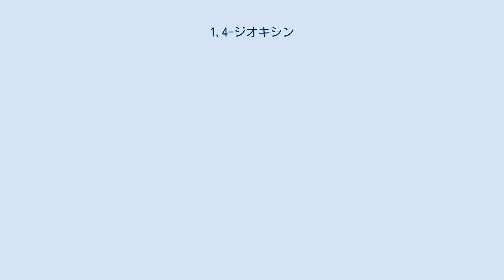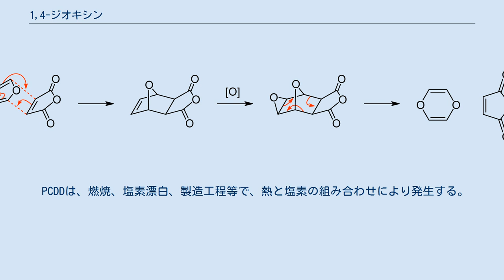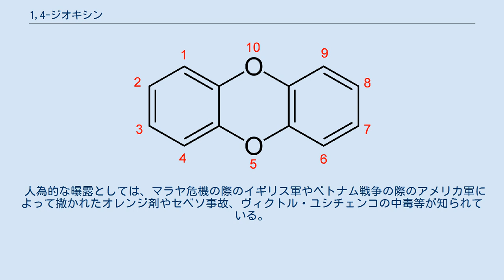1,4-ジオキシン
1,4-ジオキシン(1,4-Dioxin)またはp-ジオキシン(p-dioxin)は、化学式C4H4O2の複素環式非芳香族化合物である。
異性体として1,2-ジオキシン（o-ジオキシン）があり、こちらは過酸化物に似た性質のため、非常に不安定である。
 1,4-ジオキシンは、フランと無水マレイン酸からディールス・アルダー反応と呼ばれる環化付加反応によって生成する。
生成された付加物は炭素-炭素二重結合を持ち、エポキシドに変換する。
エポキシドは逆ディールス・アルダー反応を経て、1,4-ジオキシンが生成し、同時に無水マレイン酸が再生する。
 ジベンゾ-1,4-ジオキシンの骨格と置換基の番号 ジオキシン骨格に置換基が付いた化合物も「ジオキシン」と呼ばれる。
例えば、ジベンゾ-1,4-ジオキシンは、2つのベンゾ基が1,4-ジオキシン環に付いた化合物である。
 その環境汚染の深刻さから、科学的な文脈でdioxin（ダイオキシン）といった場合、一般的には、ジベンゾ-1,4-ジオキシンの塩化誘導体、より正確にはポリ塩化ジベンゾ-p-ジオキシン(PCDD)を指す。
その中でも四塩化誘導体の2,3,7,8-テトラクロロジベンゾ-1,4-ジオキシン(TCDD)が最もよく知られている。
PCDDはハロカーボンに分類され、その親油性からヒトや野生動物の体内に生物蓄積し、催奇性、変異原性、発癌性を持つことが知られている。
 PCDDは、燃焼、塩素漂白、製造工程等で、熱と塩素の組み合わせにより発生する。
塩素は地球環境中に存在するため、火山や森林火災等の自然活動によってもPCDDは生成する。
しかしながら、大部分のPCDDは人間活動によって生産されている。
 人為的な曝露としては、マラヤ危機の際のイギリス軍やベトナム戦争の際のアメリカ軍によって撒かれたオレンジ剤やセベソ事故、ヴィクトル・ユシチェンコの中毒等が知られている。
 ポリ塩化ジベンゾフランはPCDDの関連物質であり、「ダイオキシン」に含められることもある。